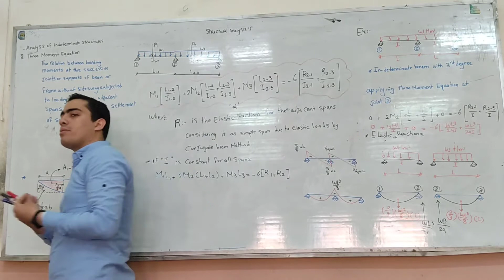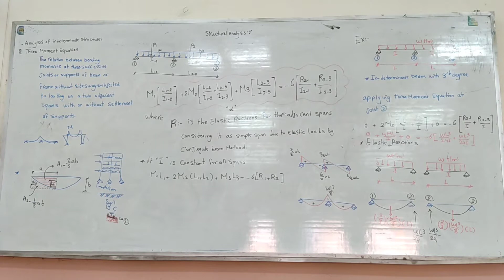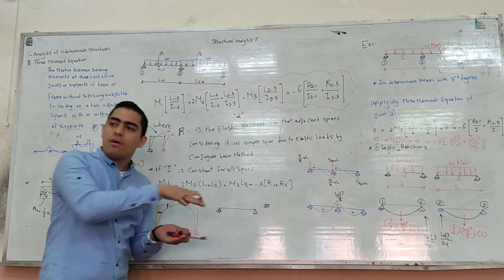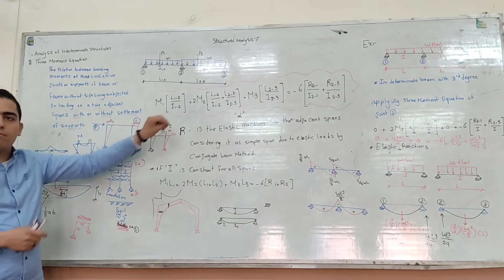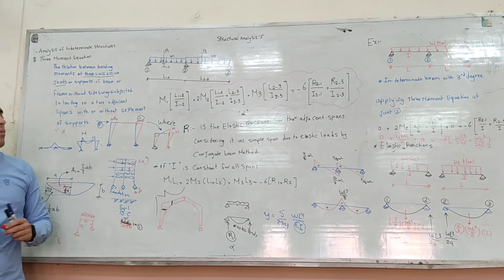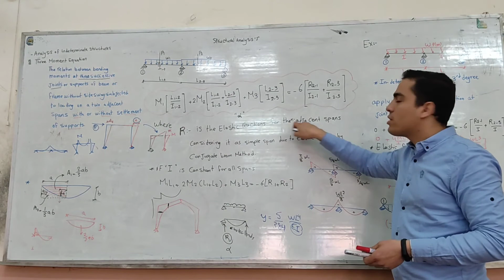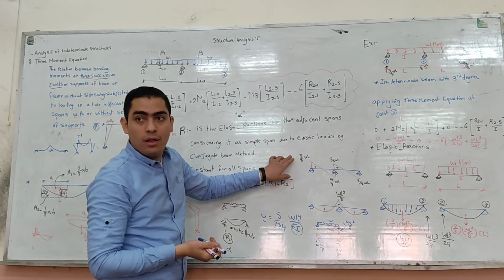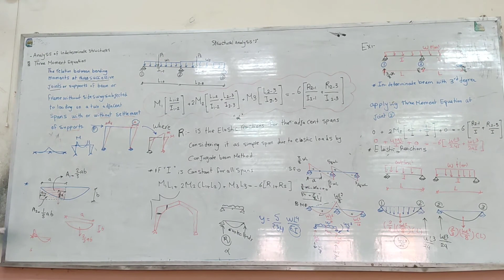Analysis Of Indeterminate Structures" Three Moment Equation Method"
Analysis Of Indeterminate Structures"
Three Moment Equation Method
Indeterminate Beams